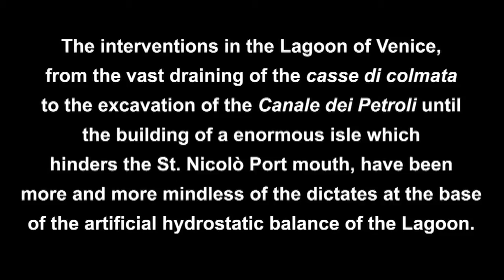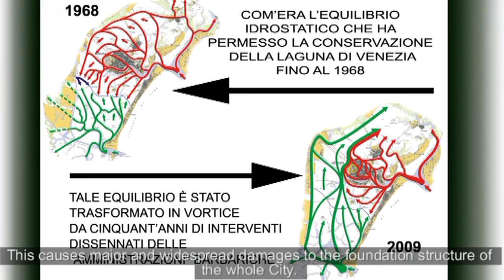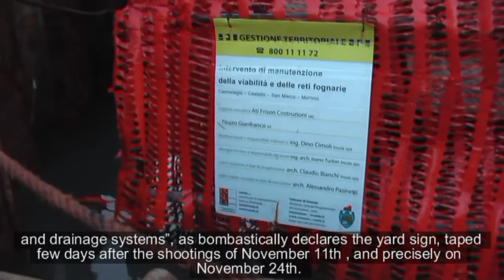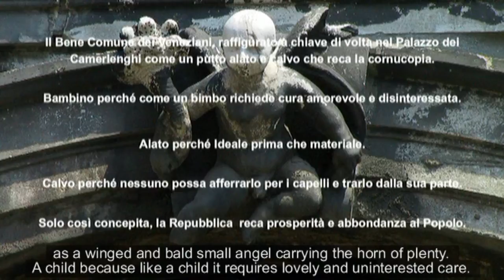Venice-Tides-2010-HD.mpg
The 2010 update Documentary for the "Report on Flood-tide in the Lagoon of Venice". December 2010.